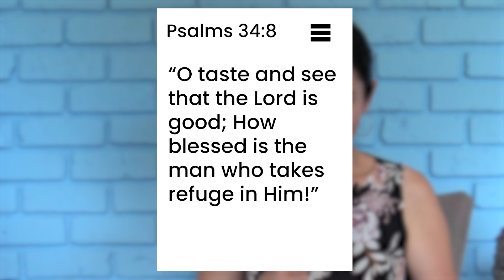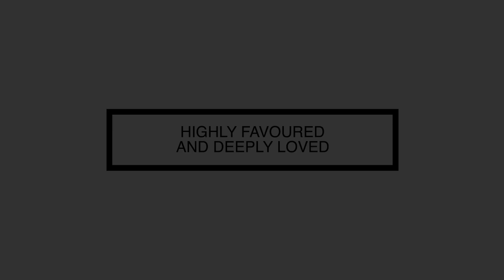Devotions - God's Answer to a Panic Attack - 17 Mar - Ps Dee Olivier (Part 5)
Five sense grounding technique - Taste
Psalms 34 v 8
God is your refuge
Gods taste is only good
John 10 v 10